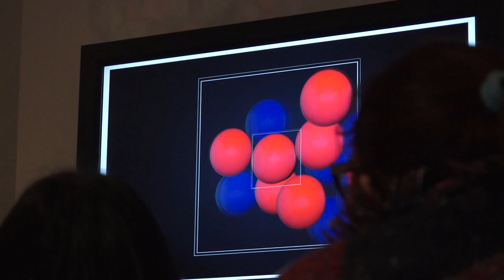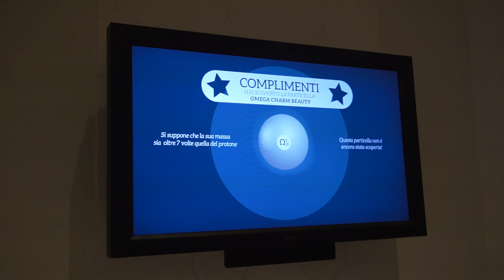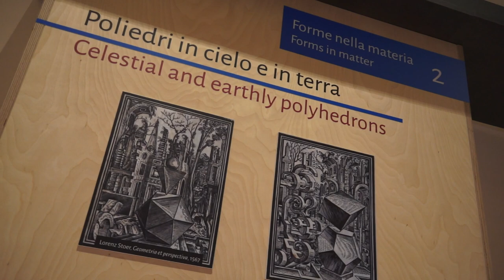Alternanza scuola lavoro: Utilizzo dei social nella comunicazione scientifica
I ragazzi dell'istituto Steiner stanno partecipando ad un progetto di alternanza scuola lavoro proposto dalla Città metropolitana di Torino sulla comunicazione scientifica fatta attraverso l'utilizzo dei social